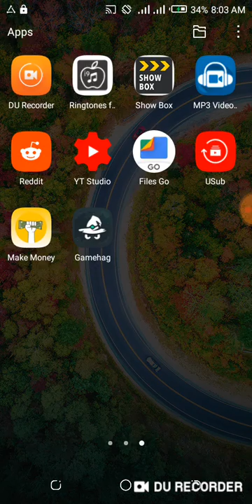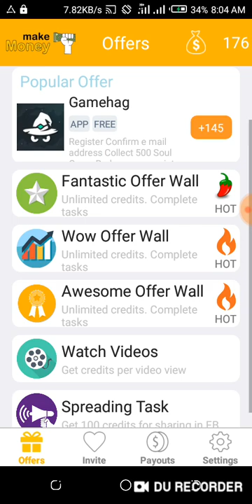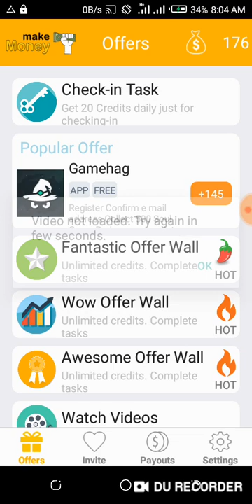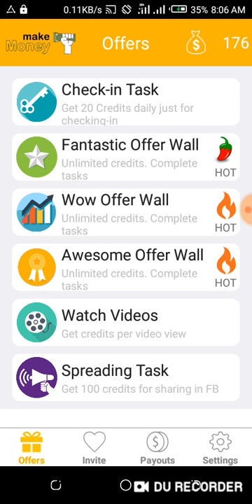MAKE FREE MONEY ONLINE 2019-2020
Wow awsome make free money while your sleep